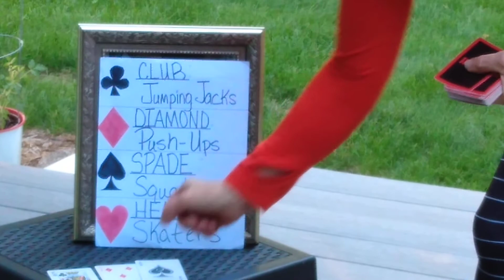Wednesday Workout & Wellness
30 Day Fitness Challenge Part 1